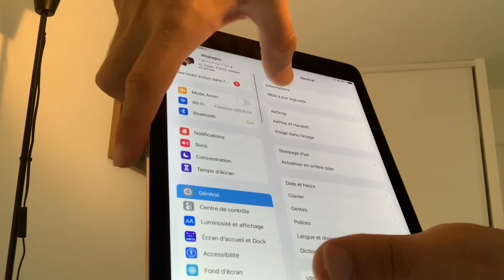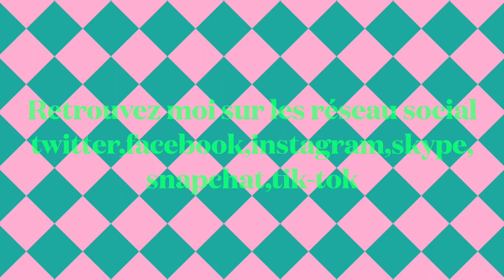explication la mis a jour ios pour l'ipad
chers abonnée aujourd'hui interesse l'ios des ipad encient nouvelle génération je vous detailler abonnée vous si vous aime mais vidéo